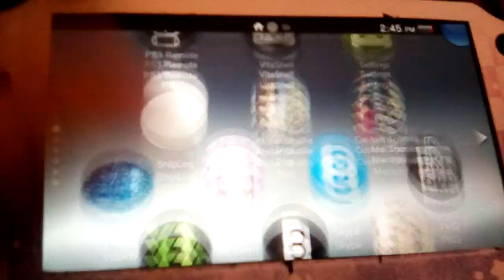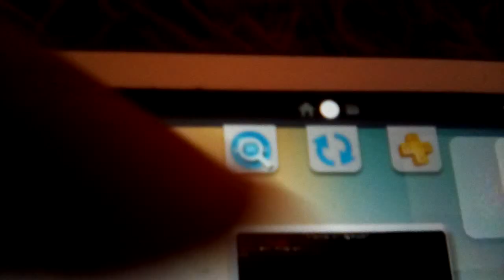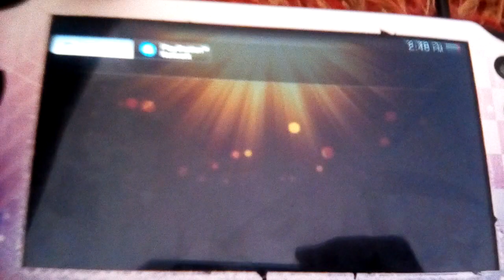TropHAX StandAlone - Some Stuffs